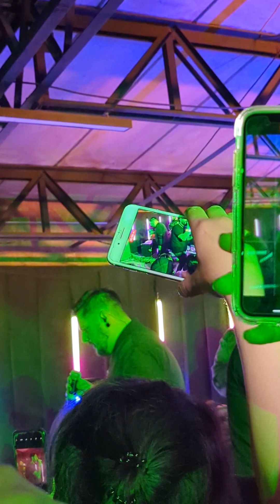Buenos adultos intro + Modus operandi / Veintisiempre state of mind - Lng Sht (En vivo, CDMX)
Buenos adultos intro + Modus operandi / Veintisiempre state of mind - Lng Sht

En vivo, concierto CDMX.

Marzo 2023